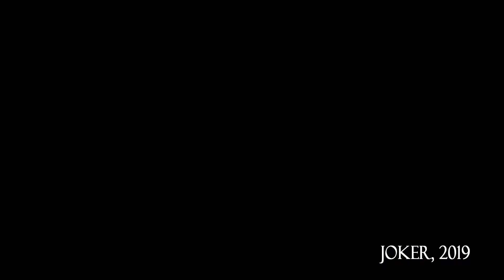조커 - That's life (Pellekofficia cover / JOKER, 2019) Trailer Cut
DC 코믹스의 캐릭터 조커를 기반으로 한 범죄 스릴러 영화.
호아킨 피닉스가 조커를 연기한다. DC 필름스에서 제작하지만
DC 확장 유니버스에 속하지 않는 완전히 독립적인 영화다.
DC 코믹스가 최초로 제작한 단독 빌런 영화이기도 하다.

80년대 고담을 배경으로 조커의 기원에 대해 다루는 영화로,
토드 필립스는 개봉 전 본작이 마틴 스콜세지의 비열한 거리나
택시 드라이버, 레이징 불 같은 대도시 속의 하드보일드 영화가 될 것이라고 밝혔다.

히어로 영화로서는 최초로 세계 3대 영화제 중 하나인 베니스 영화제
경쟁 부문에 초청된데 이어,
코믹스 캐릭터 영화 최초로 황금사자상을 수상하였다.

미국을 대표하는 가수 프랭크 시나트라가 1966년 부른 '댓츠 라이프'는
원래 1964년 마리온 몽고메리라는 여성 재즈 가수가 부른 곡이지만
곡에 영생을 부여한 것은 프랭크 시나트라의 매혹적인 목소리였다.
아레사 프랭클린, 제임스 브라운, 밴 모리슨, 마이클 볼튼, 마이클 부블레까지
수많은 아티스트들이 커버한 이 곡의 마무리가 의미심장하다.

자료출처: 나무위키, 오마이뉴스
- 원곡은 아쉽게도 업로드할 수 없다는...